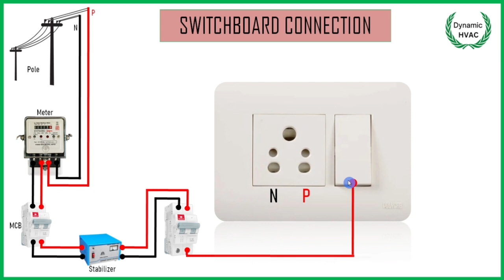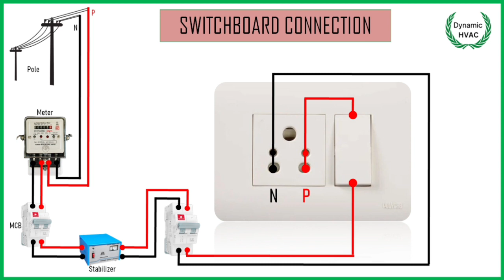One Switch and Socket Connection | एक स्विच और एक सॉकेट का कनेक्शन कैसे किया जाता है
Greetings from Dynamic HVAC,

dynamic hvac
house wiring connection